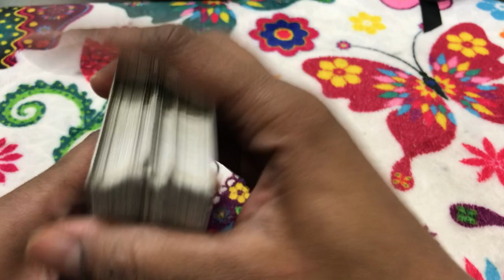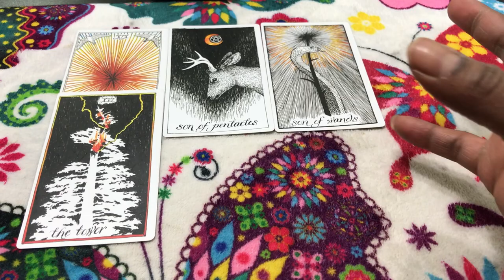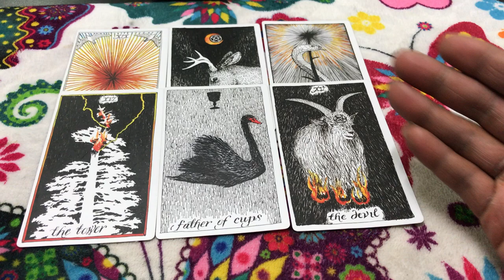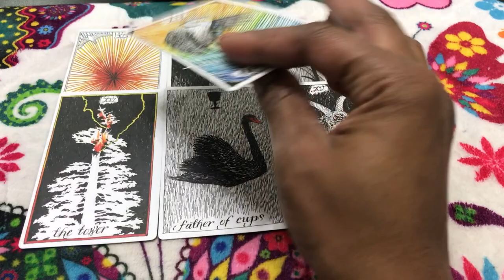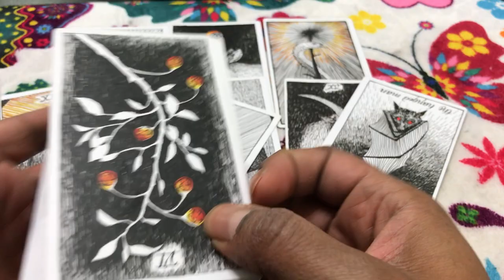🦋 (TIMELESS)) Taurus weekly weekend readings, finally getting paid off. 10/20/17 TAROT TAROT